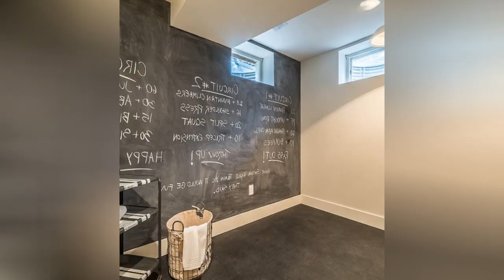75 Asian Home Gym Design Ideas You'll Love 🔴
Browse Asian home gym pictures. Discover new zen home gym ideas, designs, decor and layouts to enhance your exercise routine.

0:00:00 - Intro
0:00:12 - Asian Home Gym Design Ideas You'll Love: Inspirations 1 to 25
0:03:03 - Asian Home Gym Design Ideas You'll Love: Inspirations 26 to 50
0:06:07 - Asian Home Gym Design Ideas You'll Love: Inspirations 51 to 75